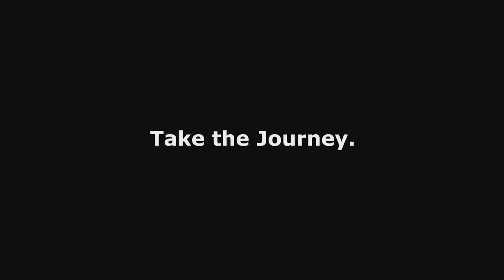Living in Lyon, France - Study Abroad Testimonial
A Panroamer's impression of living in Lyon.